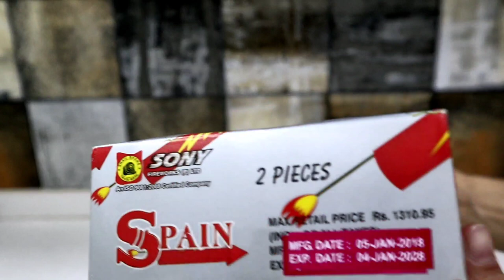SONY FIREWORKS SPAIN SKYSHOT TESTING||Diwali crackers testing 2020||TESTING DIWALI STASH TESTING